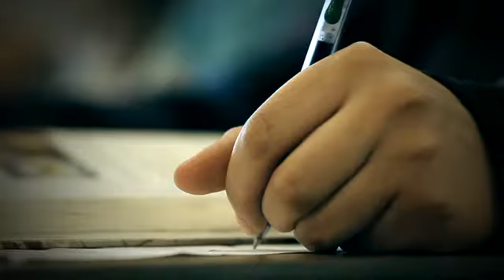Braces change lives/American Orthodontics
With Lawless Orthodontics we can help you achieve that fantastic smile you have always dreamed of.